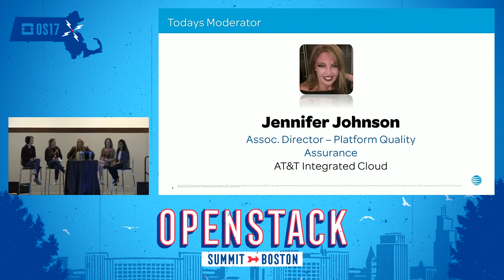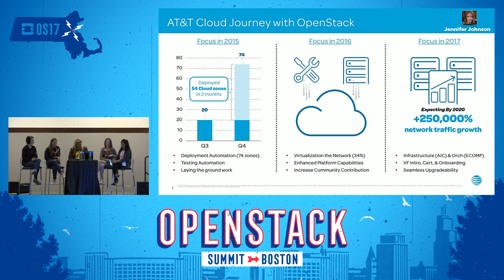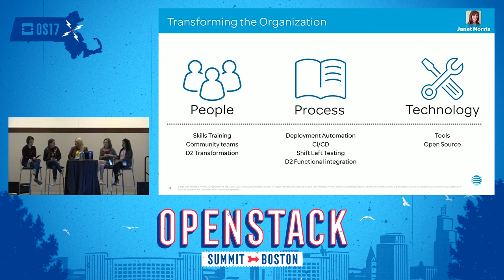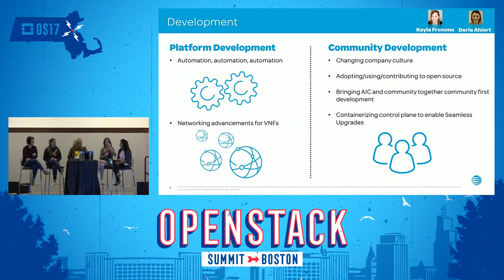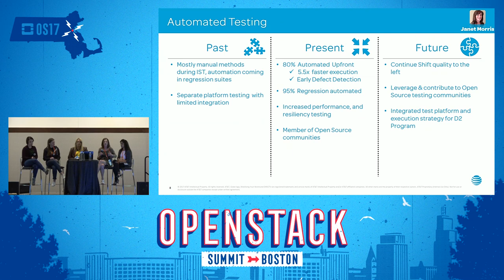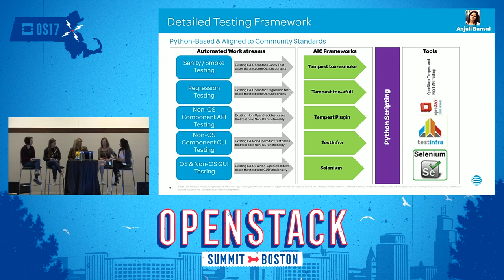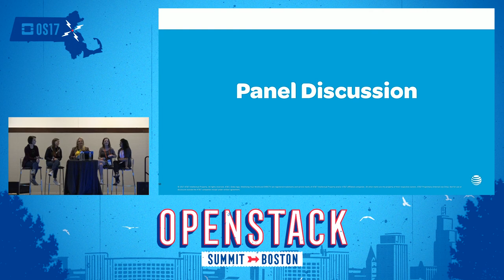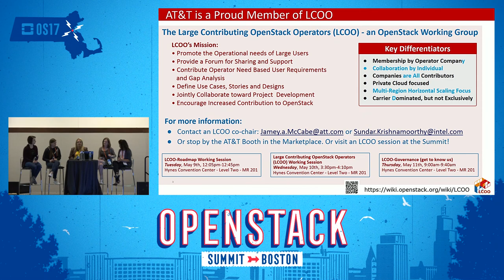Tales of 5 Women Making AT&T a Leader in OpenStack Adoption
AT&T has publicly announced its aggressive goals to virtualize the services it delivers. It has been successful in meeting its goals so far on an OpenStack based Cloud platform. In this panel discussion you will hear from 5 women that are from the SD&E organization in AT&T who have been key contributors to this success from the inception of this program. They play varied roles in planning, requirements, development and testing areas at different levels from a general manager to engineers. You wi